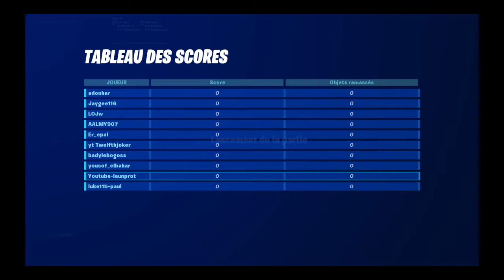nouveau mode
FORTNITE